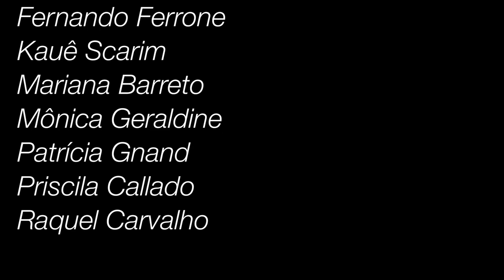10 FILMES PARA ASSISTIR NO MUBI // ASSISTIDOS EM 2023 🎬